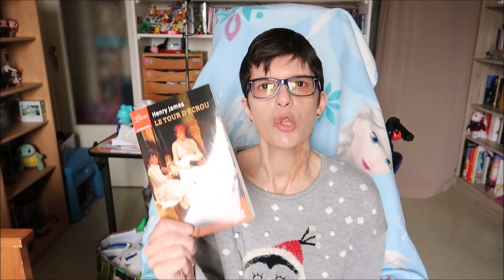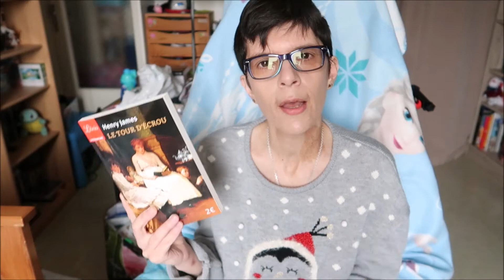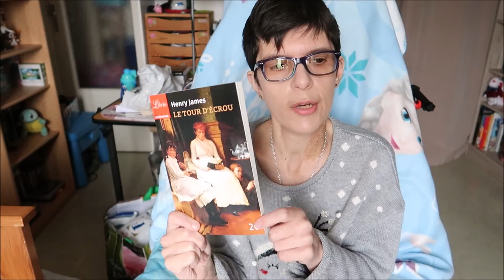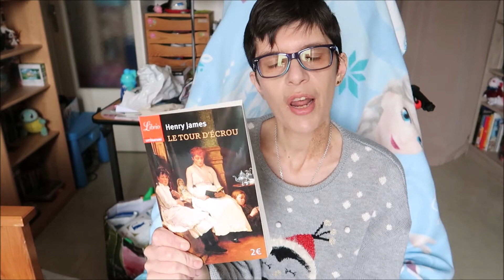Le tour d'écrou Henry James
Ma dernière lecture, Le tour d’écrou de Henry James, un classique  de la littérature, oserez vous séjournez à Bly avec Miles et Flora, ces magnifiques et adorables enfants ??

Retrouvez moi sur les réseau sociaux :

Lottiechan

 Always Keep Fighting